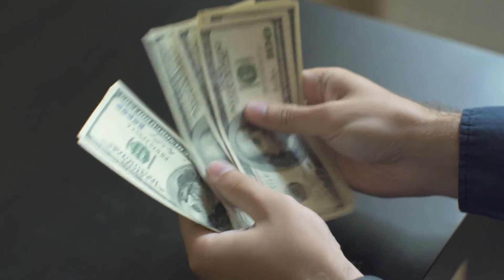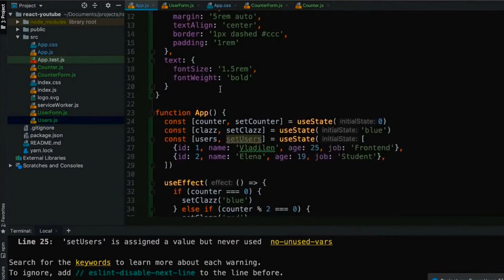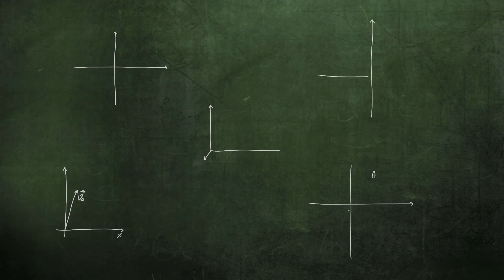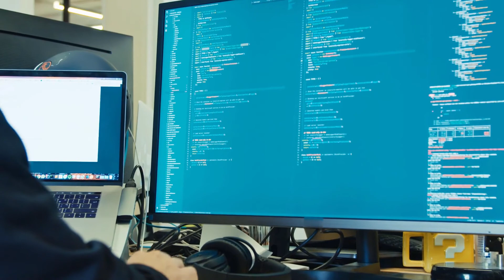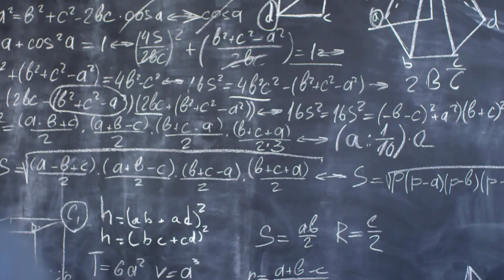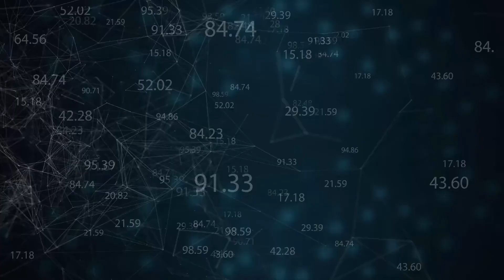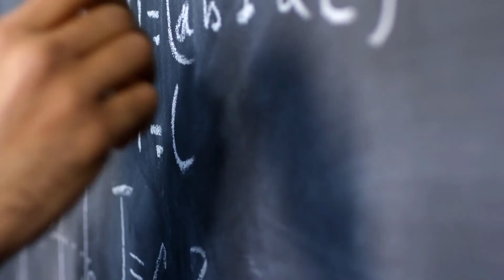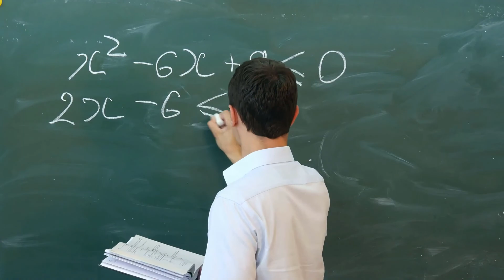Computer Science vs Math Major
In this video, I will show you the differences between a computer science and math major, their differences, how good they are, how to make the most of them, and which is better in terms of employability.